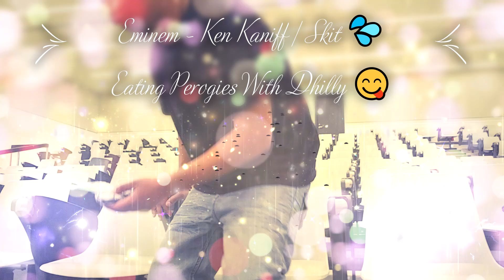Happy Canada's Day Special 🇨🇦